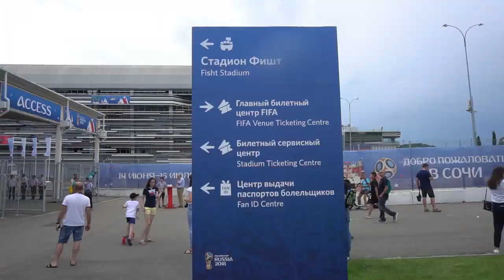VLOG #5: Watching FIFA World Cup 2018! Watching Romelu Lukaku Live!